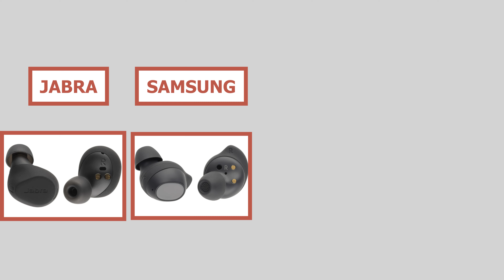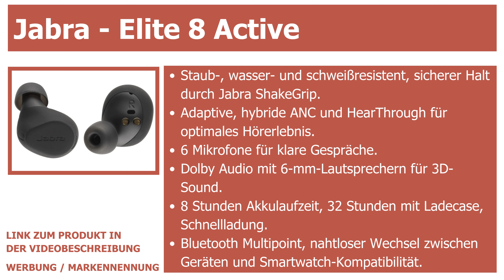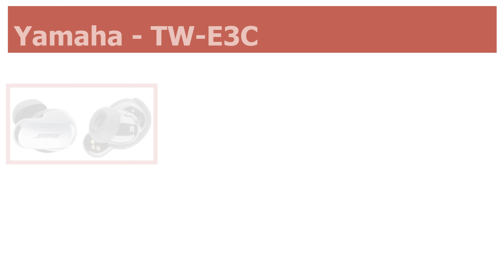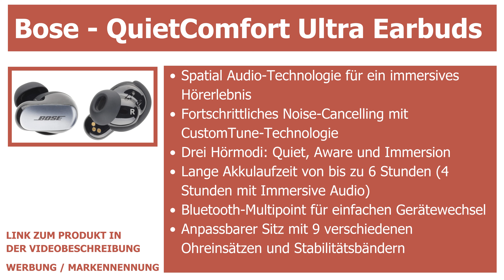Bluetooth In-Ear Kopfhörer Test: Was rät die Stiftung Warentest?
Jabra - Elite 8 Active
Samsung - Galaxy Buds FE
Yamaha - TW-E3C
Bose - QuietComfort Ultra Earbuds

In diesem Video stelle ich dir die besten Bluetooth In-Ear Kopfhörer vor, die von der Stiftung Warentest getestet wurden. Egal, ob du nach Kopfhörern für den Sport, den Alltag oder für entspannten Musikgenuss suchst – hier findest du die Top-Modelle. Dank der Testergebnisse der Stiftung Warentest kannst du dich auf eine verlässliche Grundlage stützen und herausfinden, welcher Kopfhörer am besten zu deinen Bedürfnissen passt.

Die vorgestellten Kopfhörer bieten Features wie Active Noise Cancelling, lange Akkulaufzeiten und hohen Tragekomfort. Zu den Modellen gehören: Jabra Elite 8 Active, die robust und ideal für Sportler sind, Samsung Galaxy Buds FE, die Allrounder mit ausgezeichneter Klangqualität, Yamaha TW-E3C mit immersivem Sound und angenehmem Sitz sowie die Bose QuietComfort Ultra Earbuds, die für ihr hervorragendes Noise Cancelling bekannt sind.

Egal, ob du Wert auf starken Bass, kabellose Freiheit oder kristallklare Telefonate legst – in diesem Video stelle ich dir die besten Optionen vor, basierend auf den unabhängigen Tests der Stiftung Warentest.

Schreib mir in die Kommentare, welcher Bluetooth In-Ear Kopfhörer für dich am spannendsten ist!